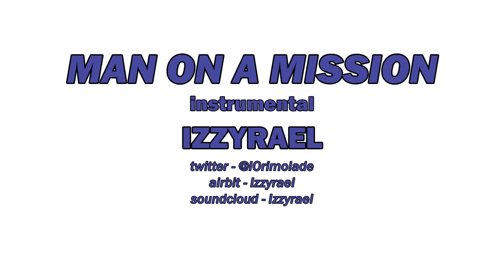Man on a Mission (Superhero type beat) prod. by Izzyrael [Royalty Free]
Man on a Mission - Izzyrael
If you are looking to use this song in a YouTube video feel free to credit me in the description or link the song in the description.